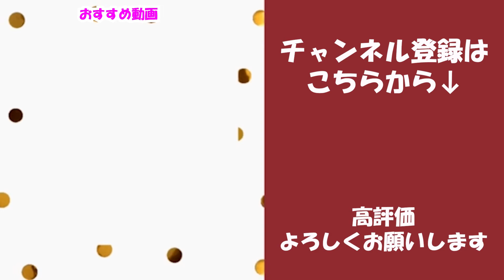【青鬼X ひろし編#24】1人の時に限って青鬼が大量発生！？困りますｗｗｗ 青鬼X実況プレイ【ホラーゲーム】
■青鬼X ダウンロード
・iOS

アイテムの使いどころがわからない！！
どこで何を使えばいいの～！？
教えて～ｗｗｗ

今週も青鬼を楽しんじゃいました♪

毎週火曜日はゲーム実況です
来週も見て頂けたら嬉しいです♪

検温・手指の消毒の義務化や換気の徹底など感染拡大の防止対策に取り組んだ上で撮影を行っております。

三重県 鈴鹿市の劇団　演劇集団 青の会 のYouTubeチャンネルです。

『お花畑で朝ごはん』
クリエイター：クラウンジ